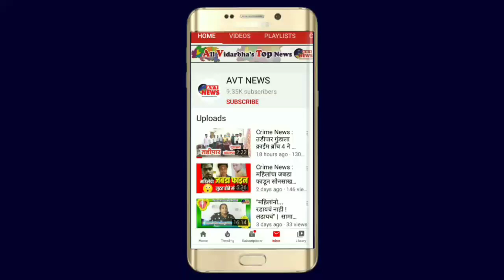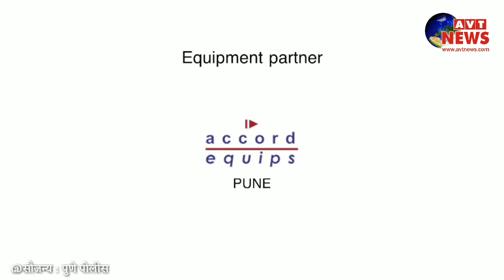हा Video बघुन आपल्या मनात पोलीसांबद्दल 'आदर'च वाढेल | Maharashtra Police | For Public Interest